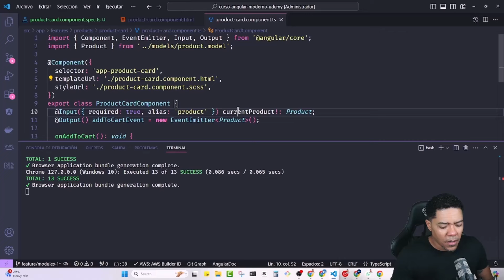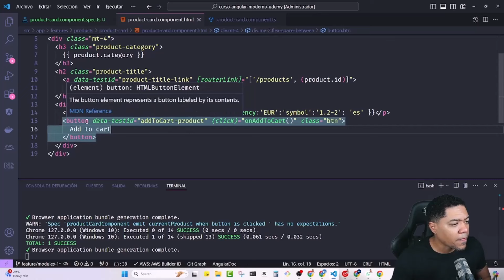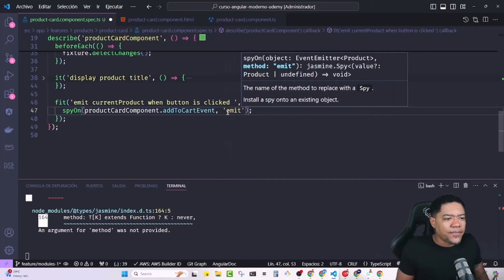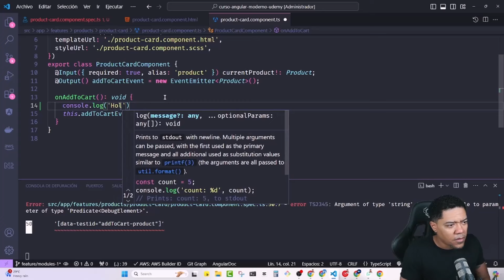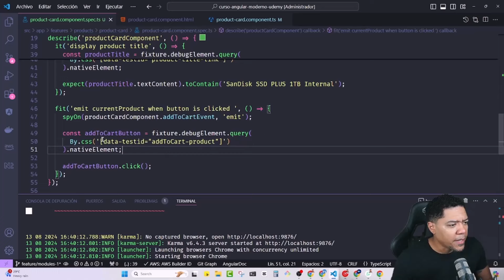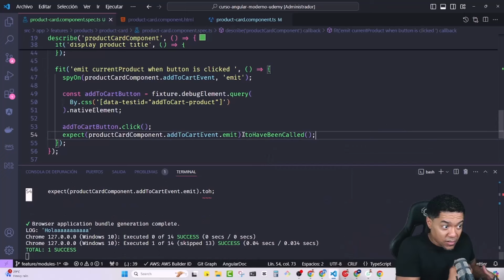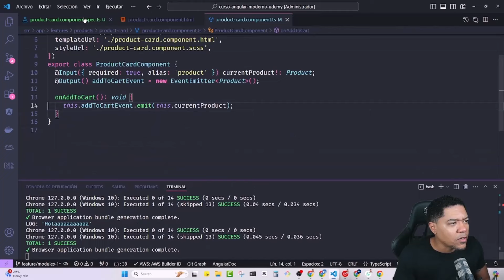Pruebas unitarias @Outputs en Angular con Jasmine y Karma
¿Te has preguntado cómo testear outputs en Angular de manera eficiente?
En este video te mostraré paso a paso cómo realizar pruebas unitarias para un output en Angular usando Jasmine y Karma, sin reinventar la rueda.

Además, compararemos brevemente con Testing Library y cómo sería más fácil con esta herramienta.

¡No te pierdas este tutorial donde simplificamos lo complejo!